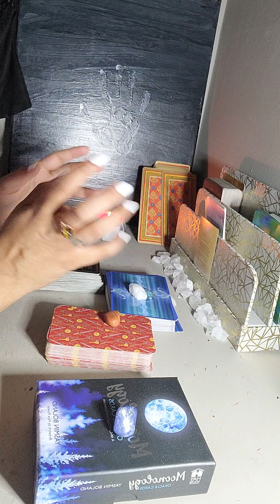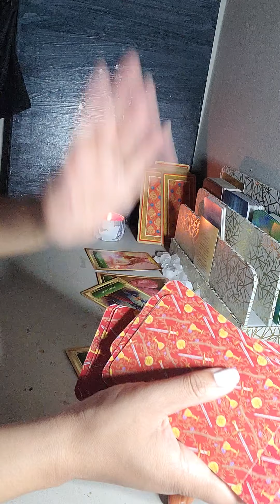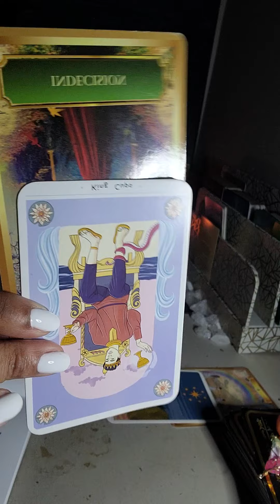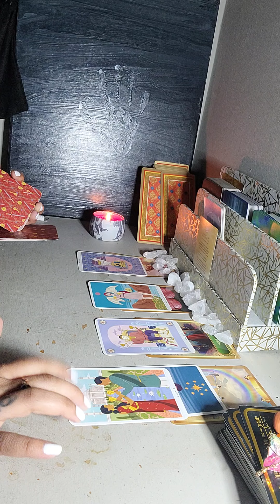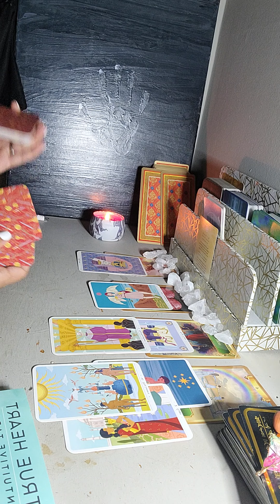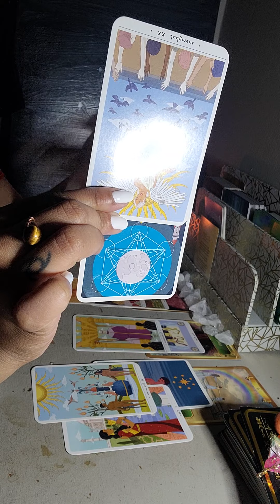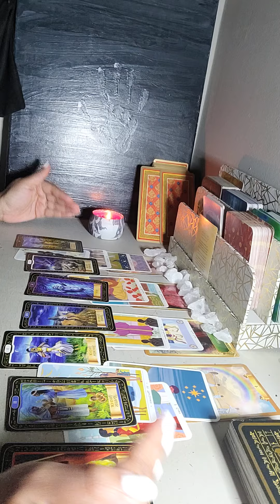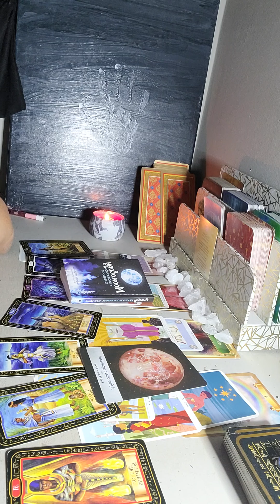L.T.W.M. Cancer/Leo cusp Full Moon. There back!!!!!🔥🔥🔥🤨🤨